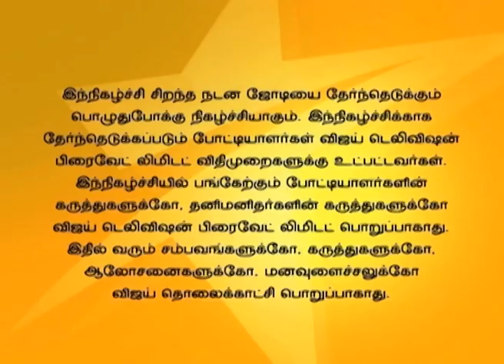Jodi | ஜோடி 09/05/15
Celebrations!
A new season that features duos of various entertainment industry with unforeseen contestants, who dance their way to be Jodi No 1.